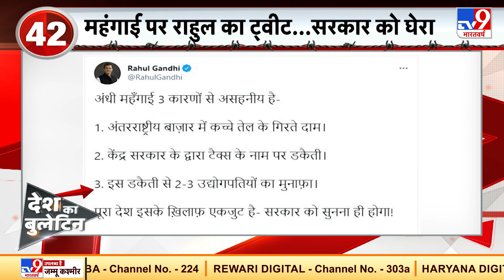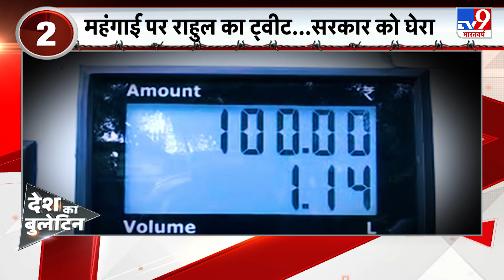बढ़ती मंहगाई को लेकर सरकार पर हमलावर हुआ विपक्ष, Rahul Gandhi ने ट्विटर पर सरकार को घेरा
राहुल गांधी ने एक बार फिर बढ़ती महंगाई को लेकर मोदी सरकार पर हमला बोला है.. राहुल गांधी ने ट्विटर के जरिए अपना एक वीडियो जारी किया.. साथ ही कहा कि अंधी महंगाई 3 वजहों से असहनीय है.

Credits